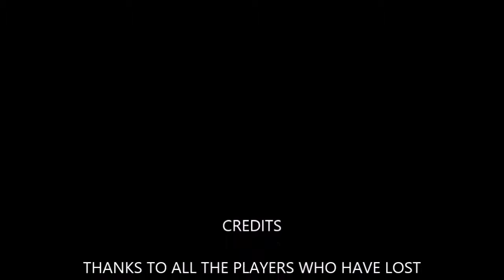War Thunder- My War Thunder Epic Kills #1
I am just learning how to make these movies so enjoy the epic kills from War Thunder!
Thanks to DiscoSmurf for the music!